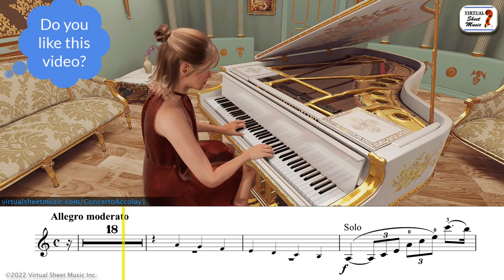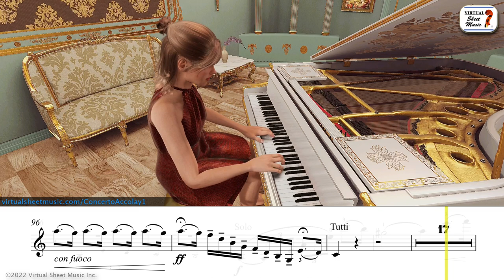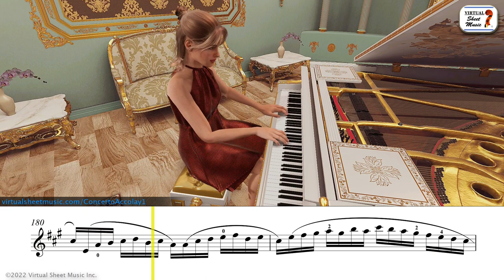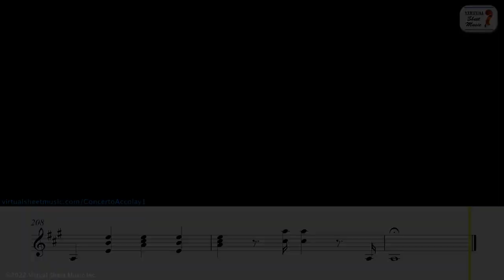Concerto in A minor for violin and piano by Accolay - Sheet Music Play-Along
Play along with an AI virtual pianist! Just follow the sheet music and enjoy the Concerto in A minor No. 1 by Jean Baptiste Accolay.

Is there any other piece you'd like a similar video for? Please, post your suggestion in the comments below, and be sure to like this video!